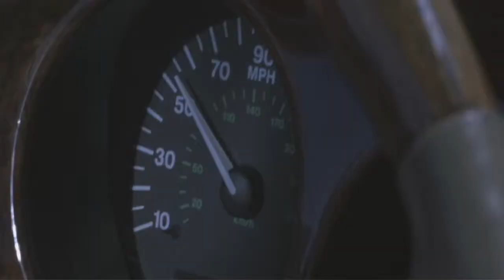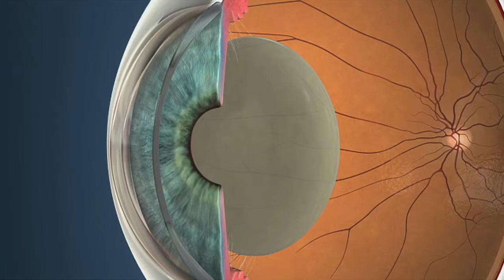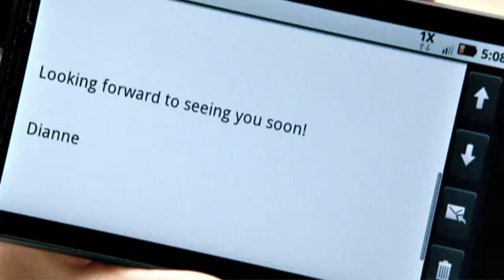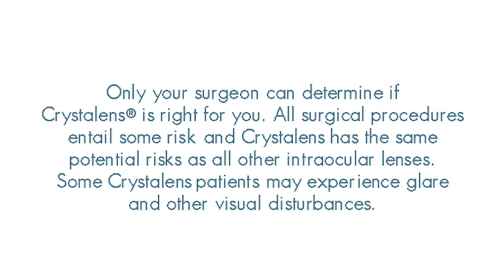Crystalens Cataract Surgery Options- NNJEI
- Dr. Charles J. Crane, M.D., F.A.A.O. provides Crystalens cataract surgery information to help better understand how eyes work and how they change over time. The video also aims to give better appreciation on some of the options currently available to help patients see more clearly. In the video, Florence Henderson also talks about how Crystalens and Cataract surgery has successfully worked for her eyes and also encourages viewers to talk to the doctor and find out if you're a candidate.